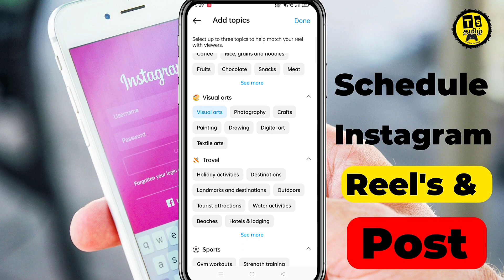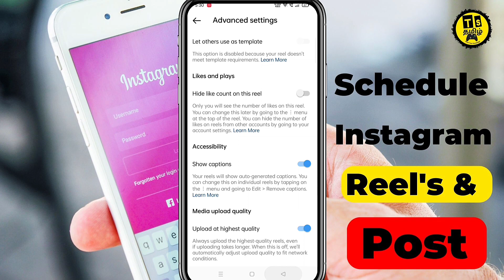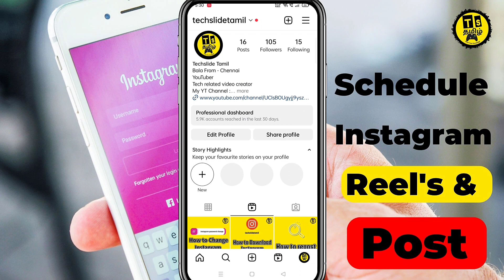How To Schedule Instagram Post In Mobile | How To Schedule Instagram Reels In Tamil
In this video am going to show you how to schedule your instagram post with simple steps . follow this steps and schedule your post .
 𝐂𝐎𝐍𝐓𝐀𝐂𝐓 𝐃𝐄𝐓𝐀𝐈𝐋
Any video or images in this video has been used only to convey messages to the viewers. I don't intend to infringe the copyright of anyone.

Topics Covered :
how to schedule instagram post,
how to schedule instagram posts,
how to schedule instagram posts for free,
how to schedule instagram posts in mobile,
how to schedule instagram posts 2022,
how to schedule instagram posts on iphone,
how to schedule instagram posts on phone,
how to schedule instagram post on mobile,
how to schedule instagram posts on instagram,
how to instagram post boost,
how to instagram boost post in tamil,
how to instagram post download,
how to do schedule post on instagram,
how to schedule post on instagram from mobile,
how to schedule post on instagram from laptop,
how to schedule post on instagram for free